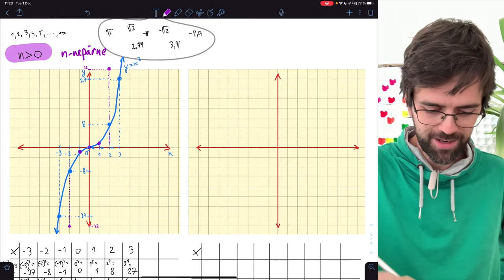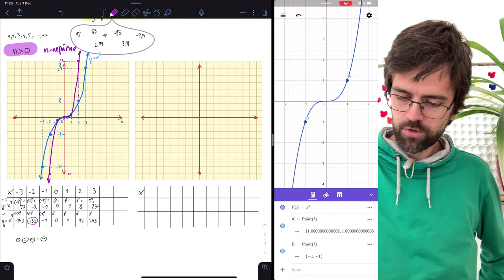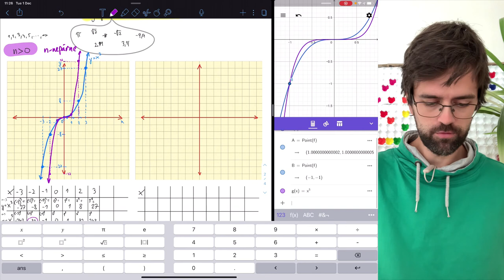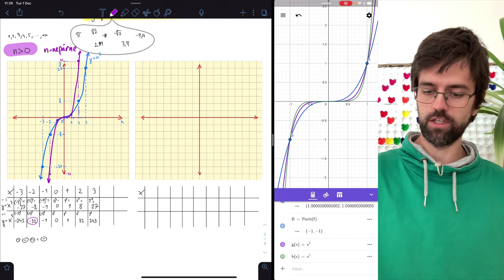Mocninová funkcia (2 z 10) – tabuľka a náčrt grafu piatej mocniny